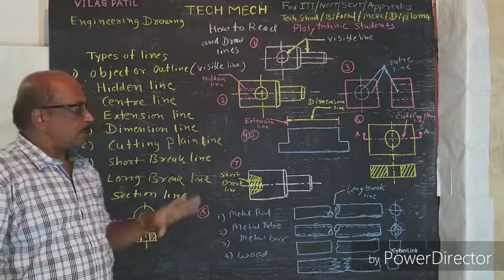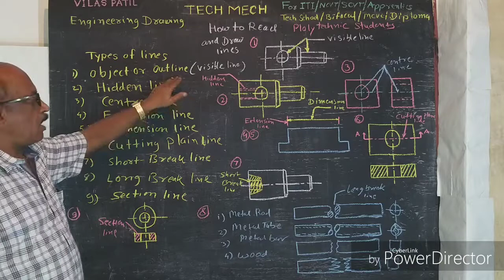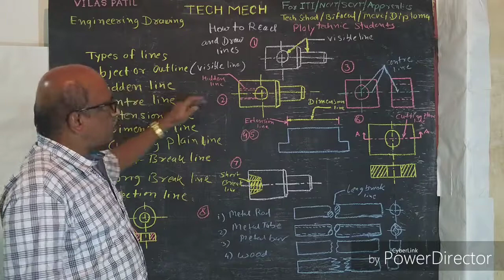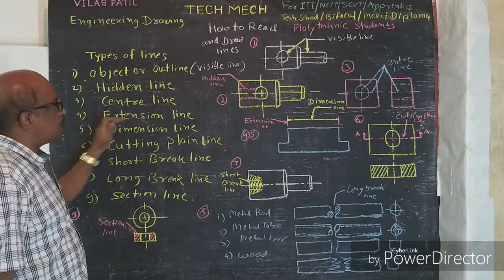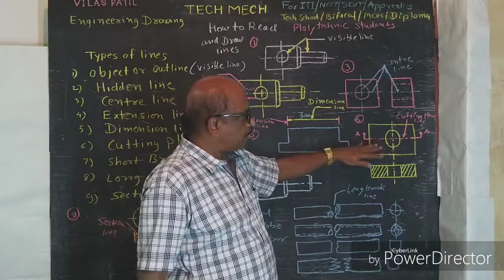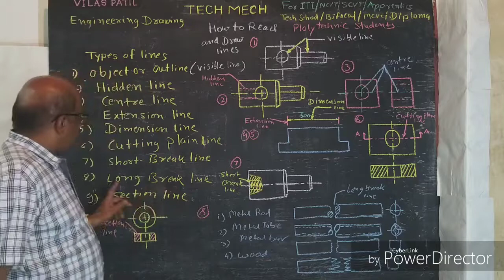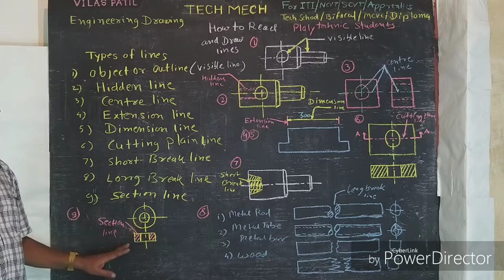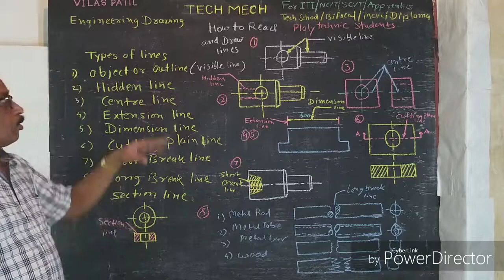LINES use in Engineering Drawing(Reading of lines ),